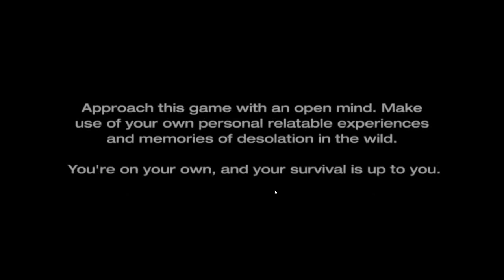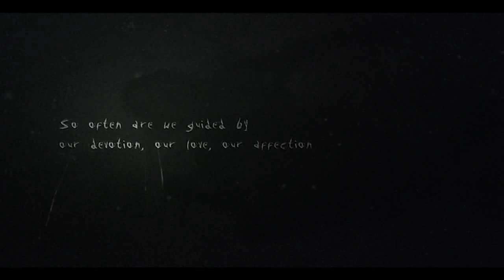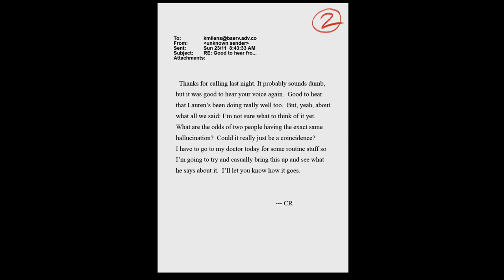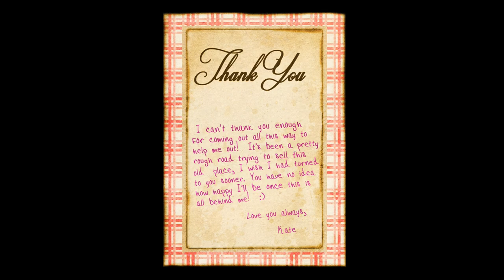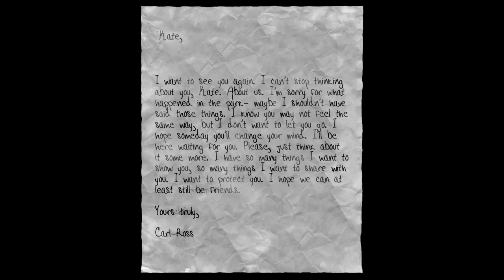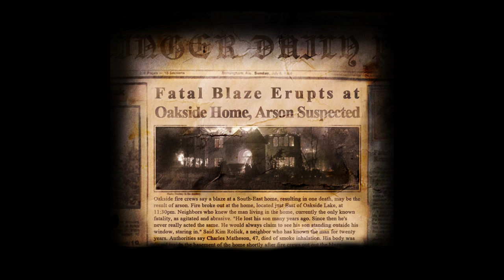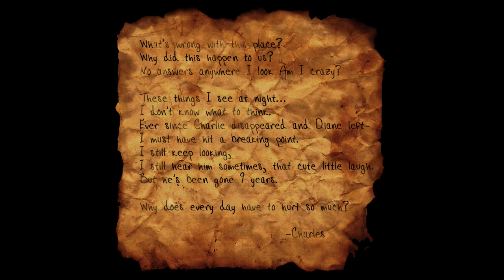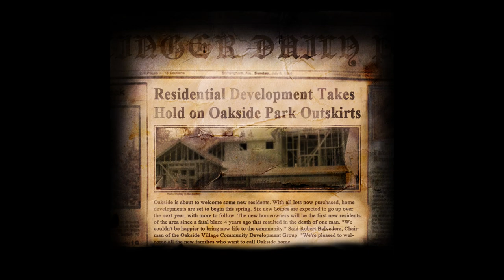Slender: The Arrival - Walkthrough Part 1 - Prologue (Normal Difficulty, All Collectibles) [HD]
Slender: The Arrival Gameplay On 1080P 60FPS With Best Settings (Max Settings)

Game Information

You're on your own. No one to come for you. No one to help you. No one to hear you scream. Slender: The Arrival is the official videogame adaption of Slender Man, developed in collaboration with Eric "Victor Surge" Knudson, creator of the paranormal phenomenon that has been terrifying the curious-minded around the world since its inception, with Mark Hadley and Blue Isle Studios.

Back in 2012, Mark Hadley (AgentParsec) created a game that captivated gamers around the world. Slender: The Eight Pages was a short, experimental first-person game that helped breathe new life into the horror genre through its use of unadulterated tension and fear.

Experience the horror all over again.

Slender: The Arrival is the official re-imagining and expansion of the original game created by Mark Hadley, teamed up with the writers behind the Marble Hornets series and the development team at Blue Isle Studios. The Arrival features a brand new storyline, improved visuals, great replay value, and most importantly, survival horror at its best.

PC Specs

CPU: Intel I7-9750H
Graphics: Nvidia GeForce Rtx 2070
Memory: 16GB DDR4-2666 Dual Channel
Storage: 256GB Nvme M.2 SSD + 1TB, 400RPM SSHD
Screen: 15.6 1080P IPS 60Hz
Operating System: Windows 10 Home 64 bit